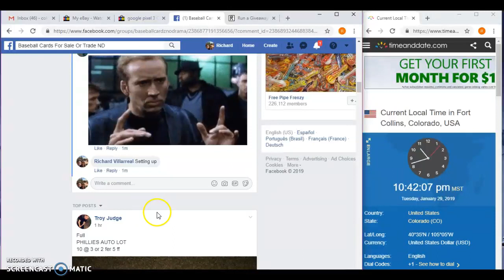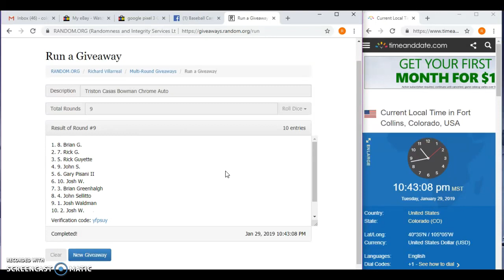Triston Casas Bowman Chrome Auto